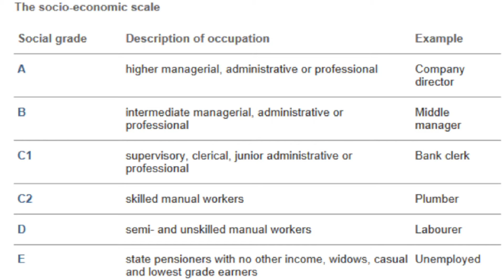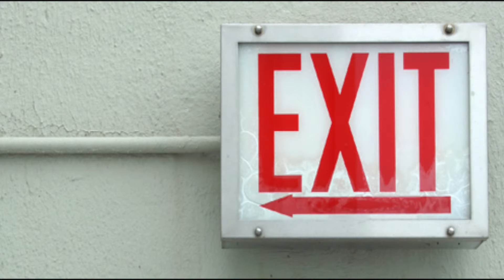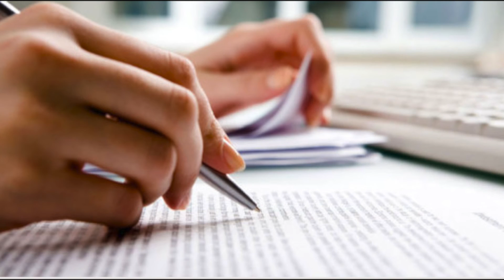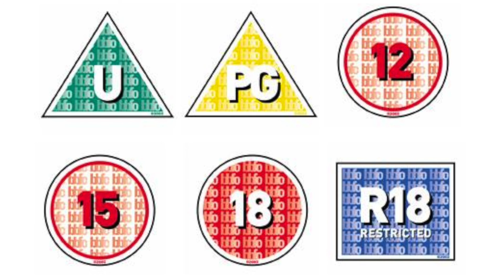Evaluation Question 4